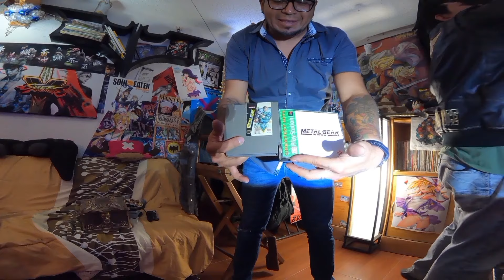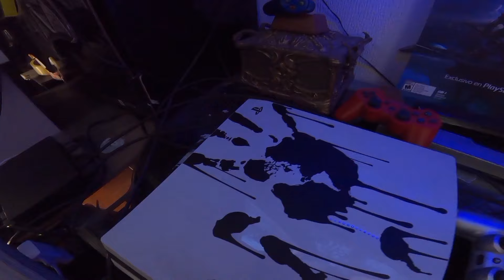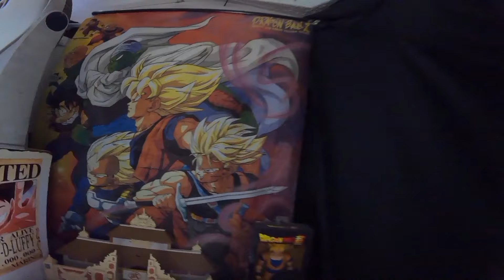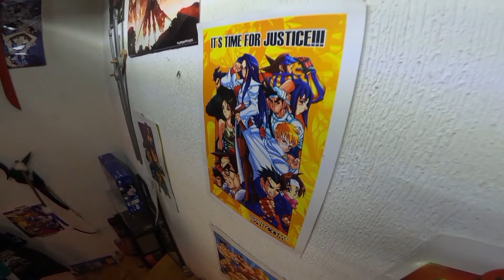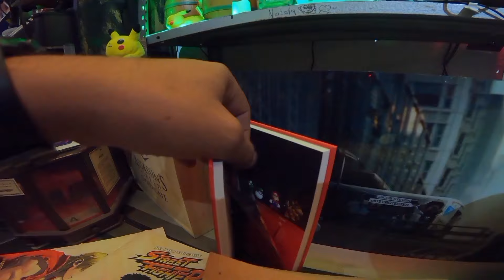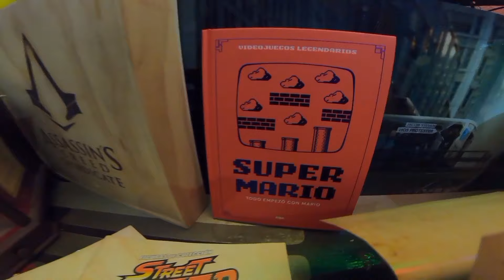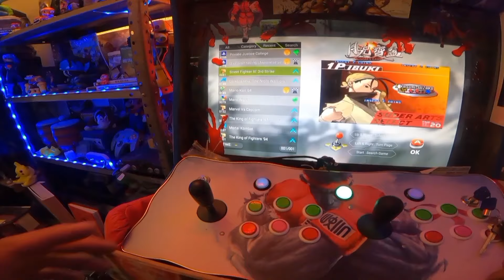ENCONTRÉ CASA REPLETA de VIDEOJUEGOS, COMICS, ANIME, FIGURAS y MAS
Recuerden seguirme👍 en facebook donde subiré fotos📷 de lo q consigo 🎮 y no subo en el canal📺, para contacto personalizado pueden hacerlo en mi Correo electrónico, Facebook e Instagram!!!